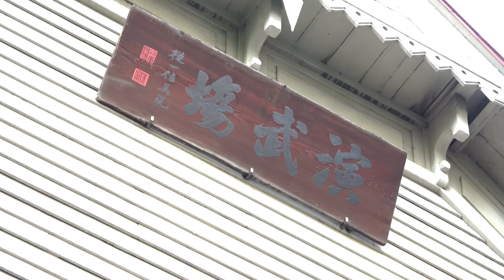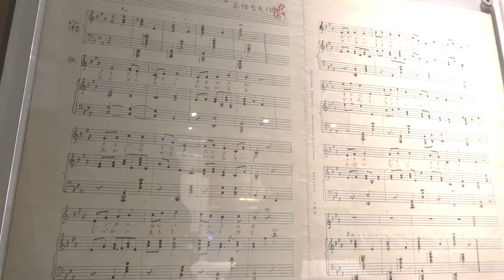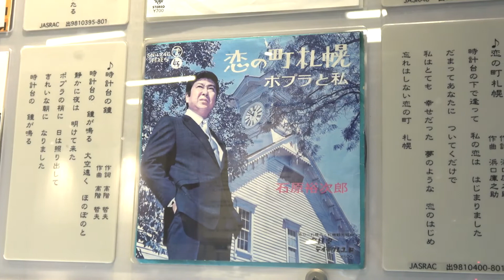札幌 「札幌市時計台」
北の街、札幌を代表する歴史的建造物。時計台は札幌の顔として親しまれています。
２０１７年７月撮影